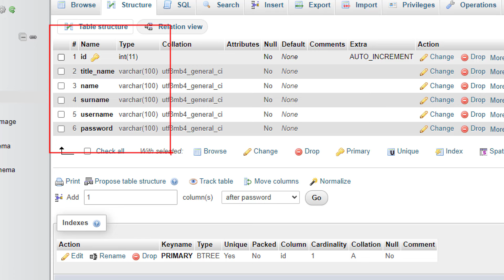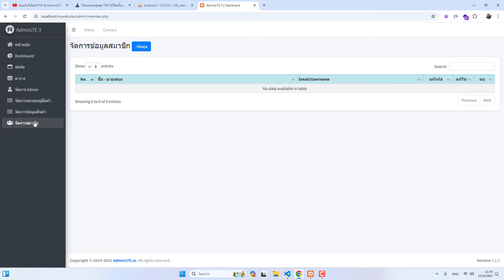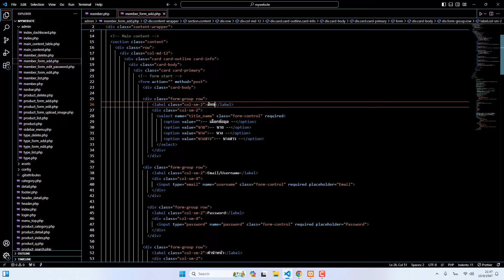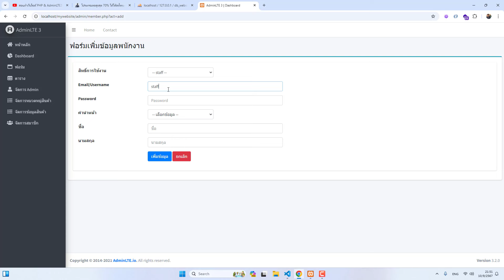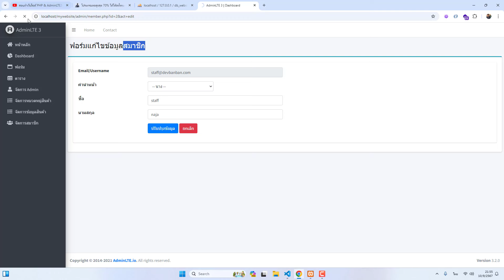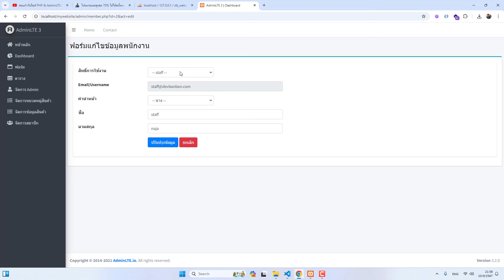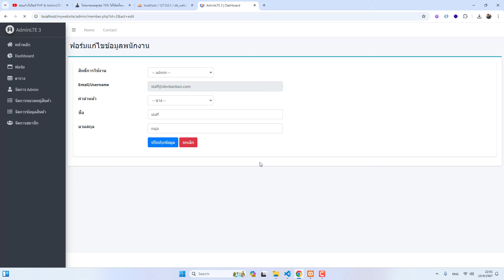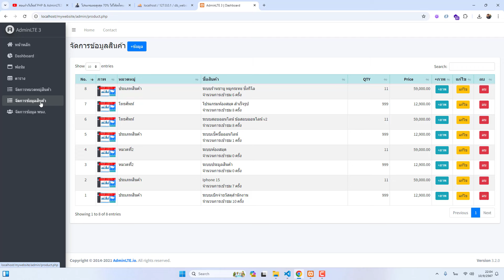Ep.49 สอนทำเว็บไซต์ PHP ระบบจัดการพนักงาน แบ่งสิทธิ์การใช้งาน (User Role)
สวัสดีครับในคลิปนี้ผมจะสอนทำระบบเพิ่มและแก้ไขข้อมูลพนักงาน ได้แก่ admin, staff และกำหนดสิทธิ์การใช้งาน ฝึกไว้ครับ เผื่อได้ทำ
ระบบที่ใช้ AdminLTE v3
- ร้านบุฟเฟต์ หมูกระทะ ชาบู
- ระบบหอพัก อพาร์ทเม้นท์ รายวัน รายเดือน